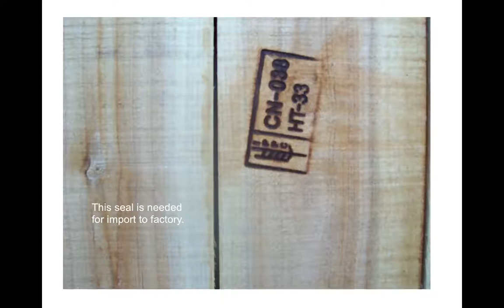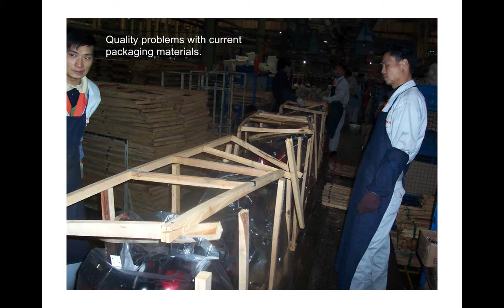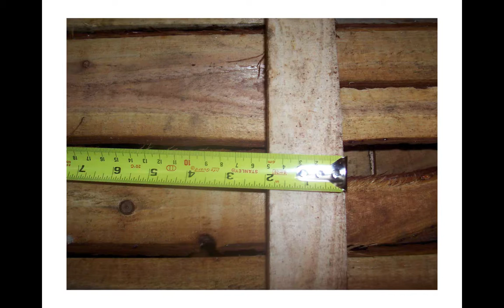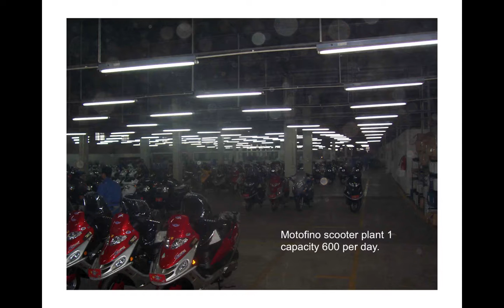China Wood Use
Import/Export